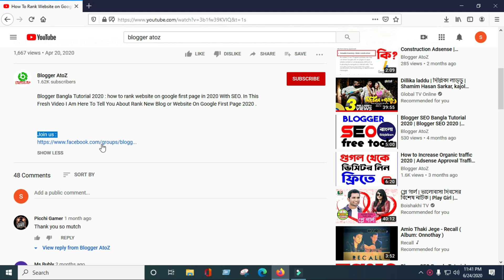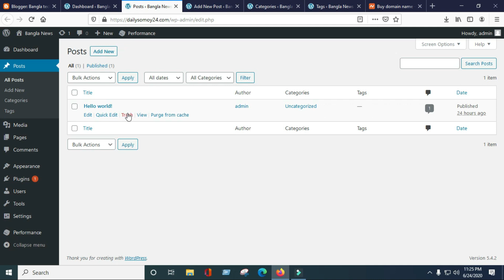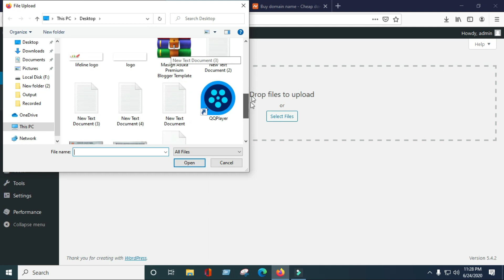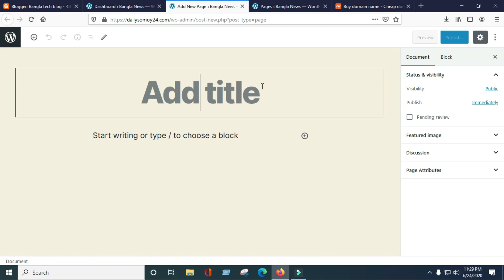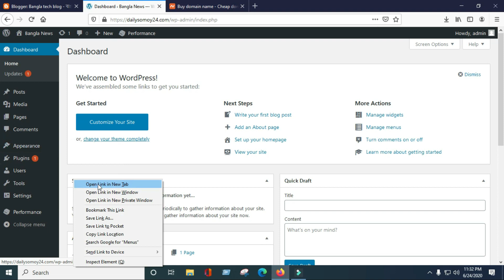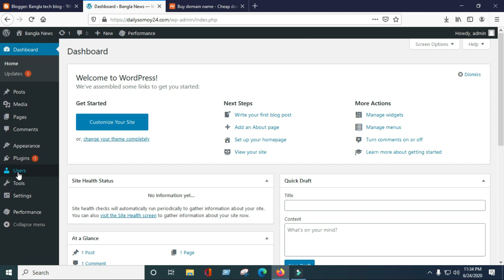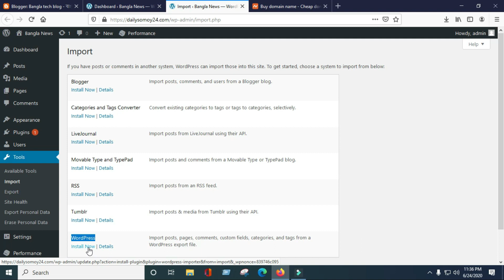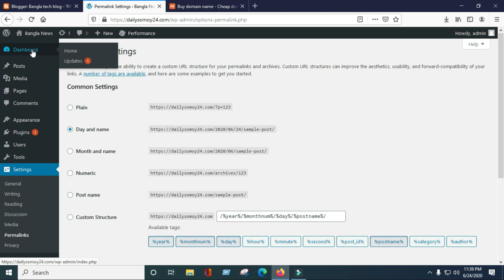Wordpress Bangla Tutorial 2021 | Wordpress Dashboard - Admin Panel Tutorial Bangla | Blogger Atoz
Wordpress Bangla Tutorial 2021: Learn Wordpress Dashboard Tutorial 2021 Bangla | Wordpress Admin Panel Bangla Tutorial 2021 | Blogger Atoz.

How to Install Wordpress Bangla Tutorial